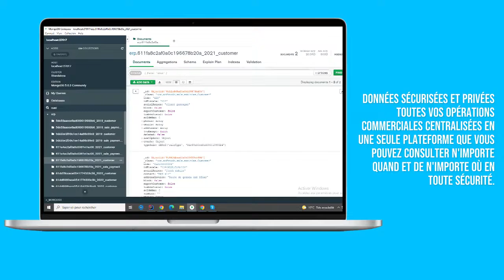Key Takeaways — Honeycomb Theme